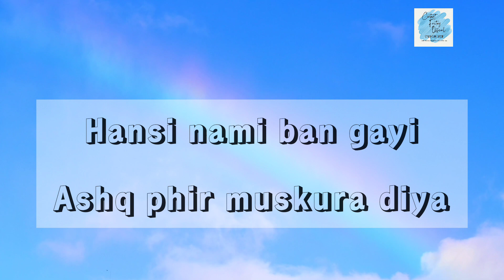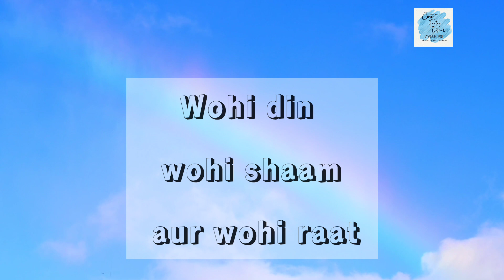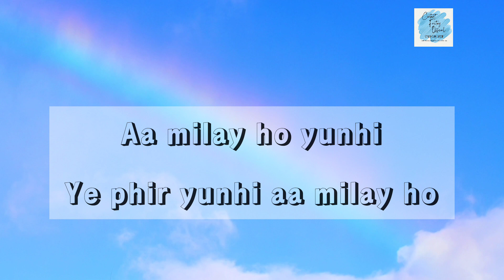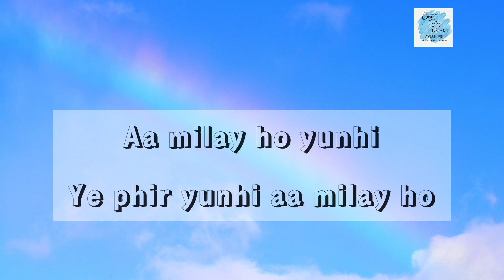Lyrical Video Yunhi Ost | Shae Gill & Sami Khan | ft.Maya Ali & Bilal Ashraf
Ost Lyrics Yunhi Drama

Written: Sarwat Nazir
Directed: Ehteshamuddin
Produced: Momina Duraid Productions
Singers: Shae Gill & Sami Khan